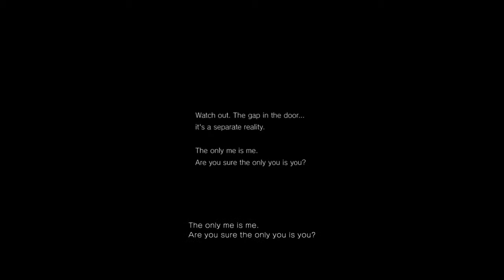Beating P.T. w/commentary p.2 Gun Blazin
Platform: PlayStation 4
Game By: Konami/"7780s studio"
Year: 2014